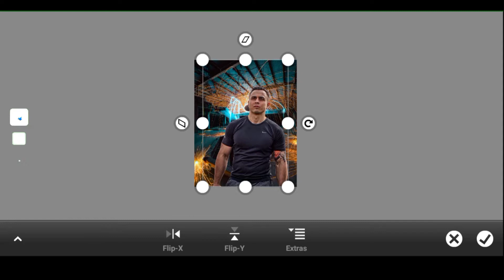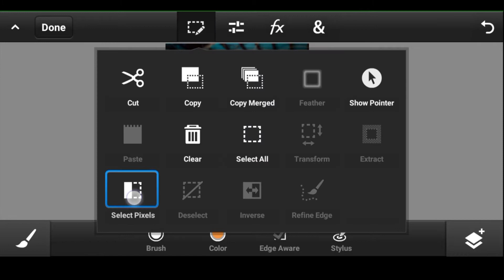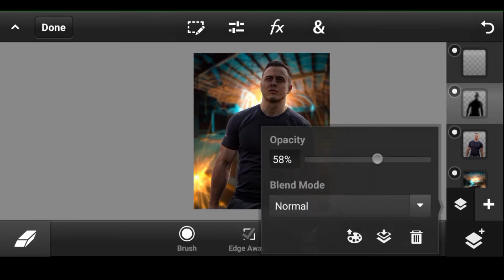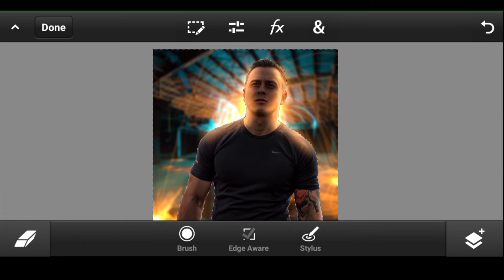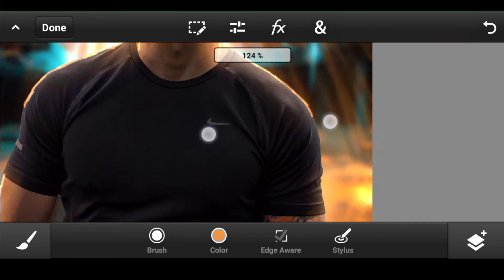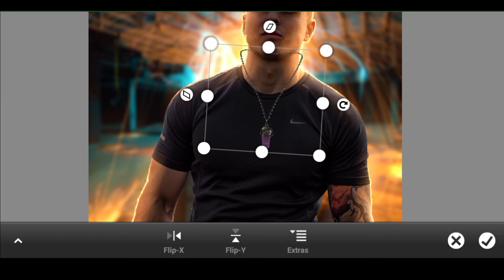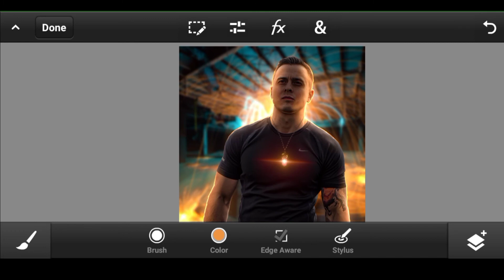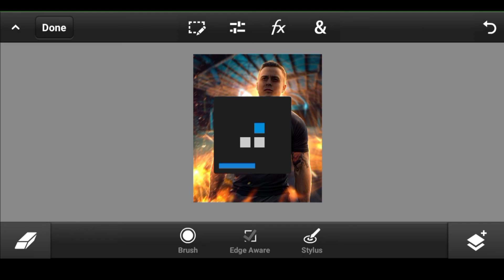Portrait Photo Editing With Rim Lights & Highlights Using Pstouch | kkzarts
| BGM |
By NCS

Application Used ▼
 *Lightroom Cc* :-

MORE TUTORIAL VIDEO FROM KKZARTS ▼

Photoshop
Photoshop Touch
PS touch
Download Ps touch apk version 9.9.9
Replace Background In PsTouch
Erase Background In PsTouch
Editing like calop
Edit like deny king
Mobile editing like vijay mahar
Photoshop Touch Tutorial Free
Photoshop Touch 1.7.7 Download Link
ps touch editing download 2020 ps touch editing 2019 download
dual tone editing ps touch
Ps touch editing face smooth

0:00 Intro